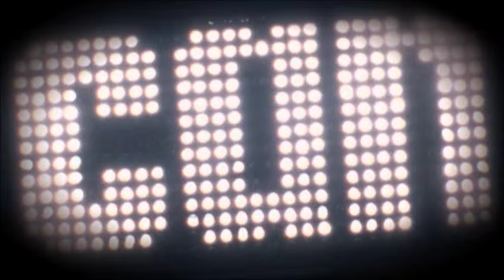Bob the Builder Promo | 10 Years of Can-Do (UK)